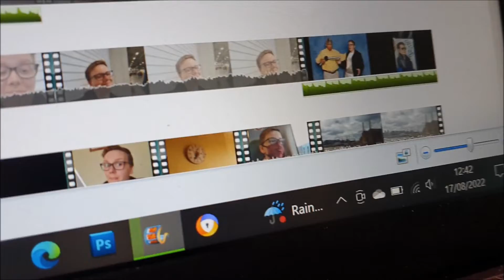August 2022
August is here!!
really sorry there isn't much going on this month but as I said in the video I've been busy at home and at work, the only outing day I've had was at Brighton Pride, which was my first ever one to go to and it was immense fun!!

I do have my 10 day holiday coming up so there will be video of that, then a September one (if I have anything going on in September)